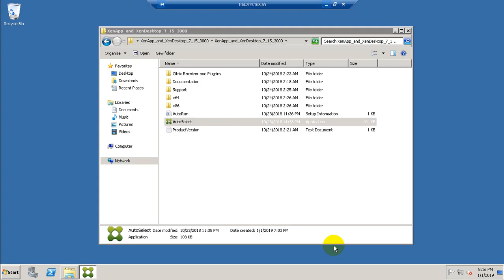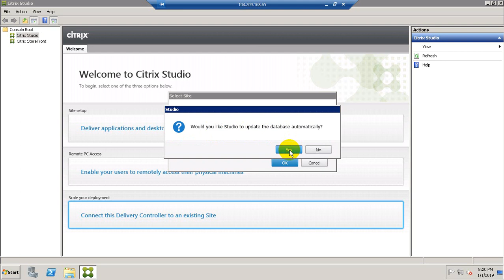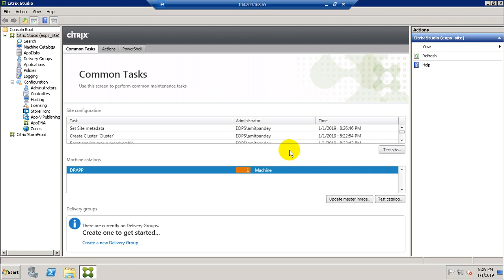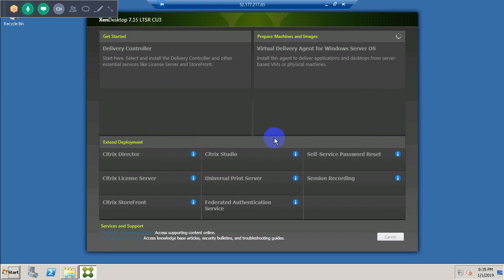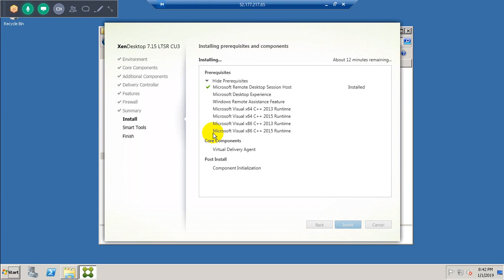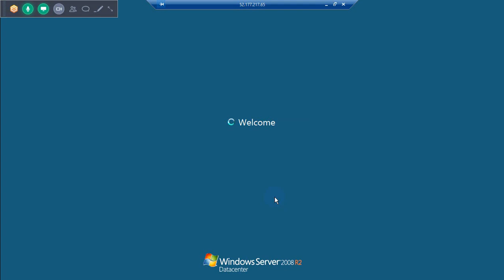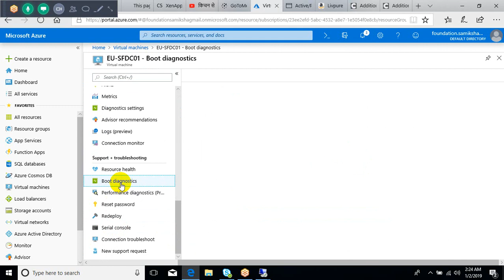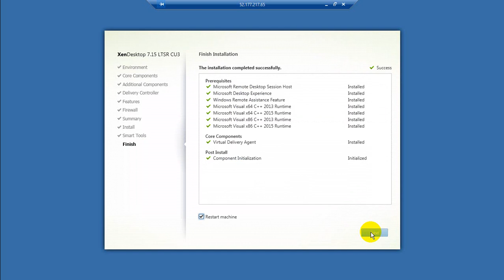XenDesktop 7.15 in Azure - part 3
get all videos update your email in comment box